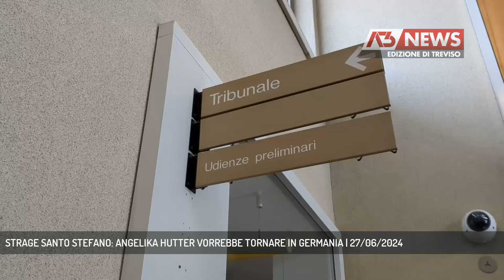STRAGE SANTO STEFANO: ANGELIKA HUTTER VORREBBE TORNARE IN GERMANIA | 27/06/2024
A3 NEWS Treviso 27/06/2024 - BELLUNO - Santo Stefano di Cadore: dovrà essere fissata una nuova udienza preliminare per il processo a carico di Angelika Hutter che il 6 luglio di un anno fa travolse e uccise piccolo Mattia Antoniello, due anni, il papà Marco e la nonna materna Maria Grazia Zuin.La 33enne tedesca è accusata di omicidio stradale plurimo. Il legale di fiducia, Giuseppe Triolo, ci spiega in quale situazione si trova oggi Angelika Hutter.  || Santo Stefano di Cadore: dovrà essere fissata una nuova udienza preliminare per il processo a carico di Angelika Hutter che il 6 luglio di un anno fa travolse e uccise piccolo Mattia Antoniello, due anni, il papà Marco e la nonna materna Maria Grazia Zuin.La 33enne tedesca è accusata di omicidio stradale plurimo. L'assicurazione, intanto, ha versato alle famiglie delle vittime tre milioni e mezzo di euro di risarcimento. L'avvocato che le venne assegnato, Giuseppe Triolo, e che da allora si è occupato del caso, ci spiega in quale situazione si trova oggi Angelika Hutter. - Intervistati GIUSEPPE TRIOLO (AVVOCATO DIFENSORE ANGELIKA HUTTER) (Servizio di Fabio Fioravanzi) - Segui Antenna Tre anche sul digitale terrestre! Visita il sito